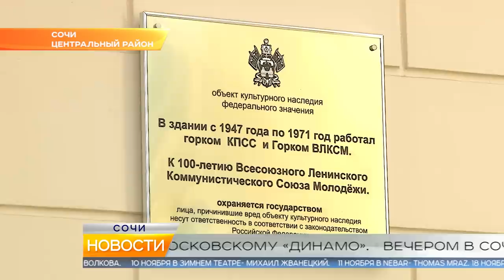Новости Сочи Эфкате (РЕН REN TV) Выпуск от 26.10.2018